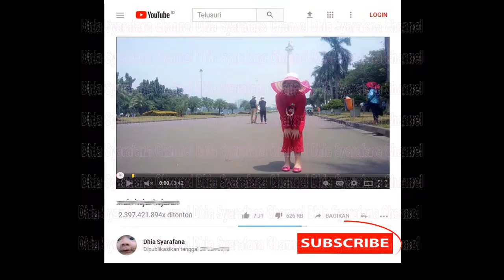video subscribe animation. video animasi subscribe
Chennel dhia syarafana.